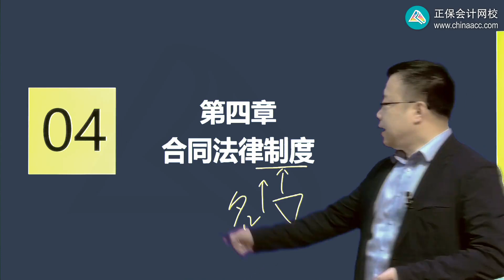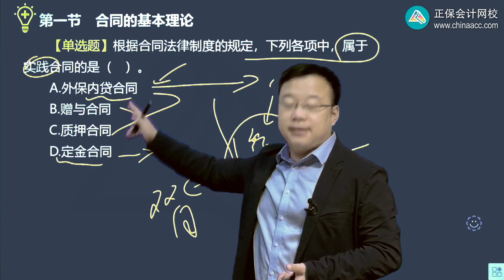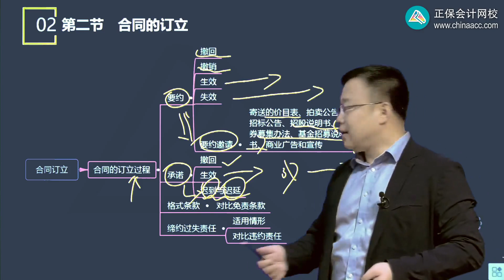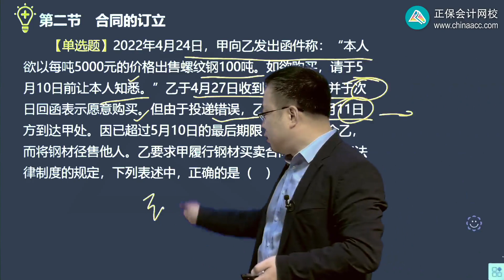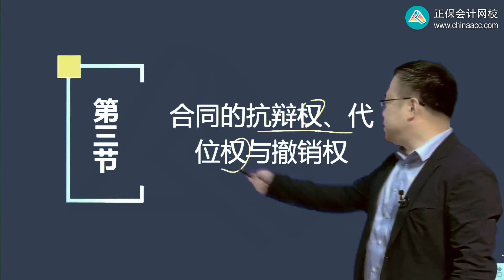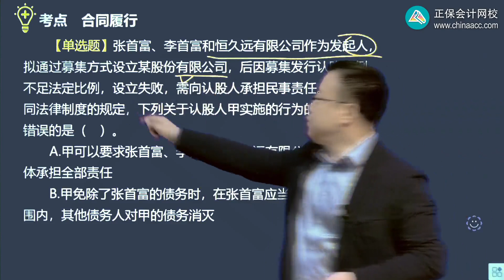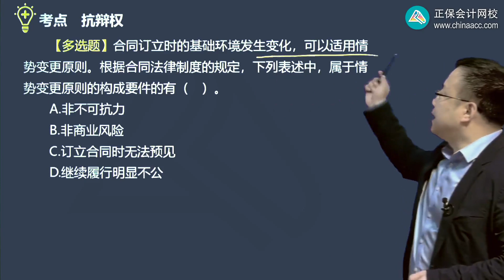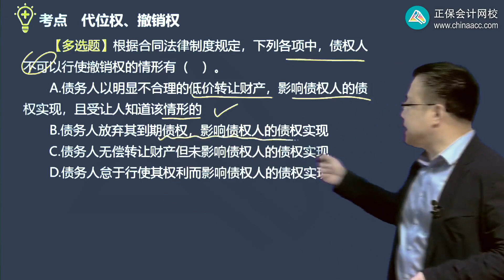2022 CPA 经济法 刘佳星 习题强化班第0401讲 合同的订立、抗辩权、代位权与撤销权